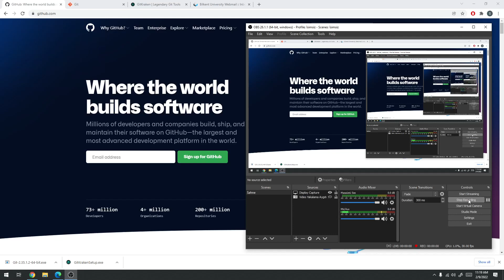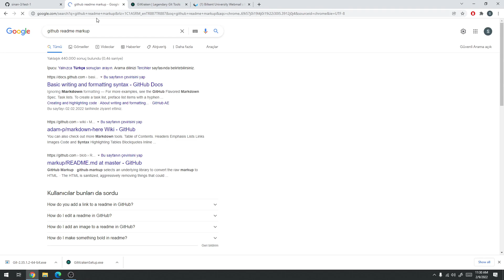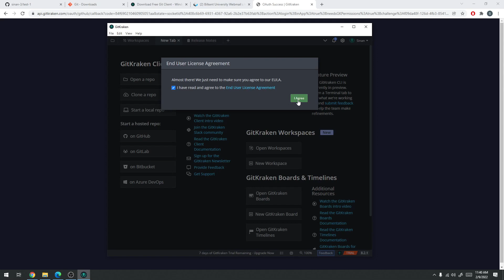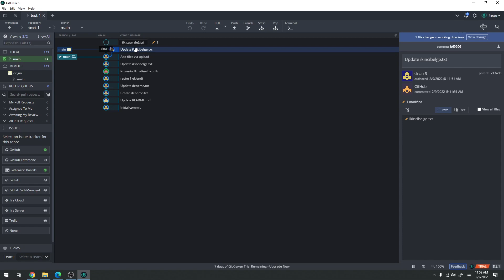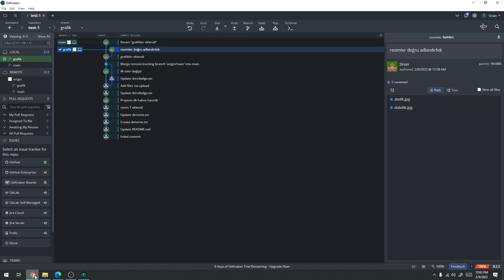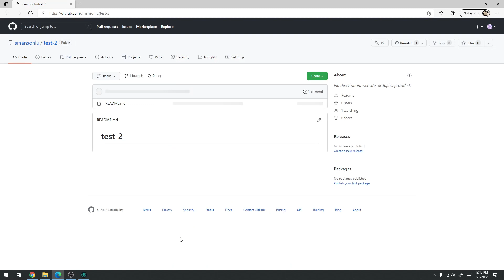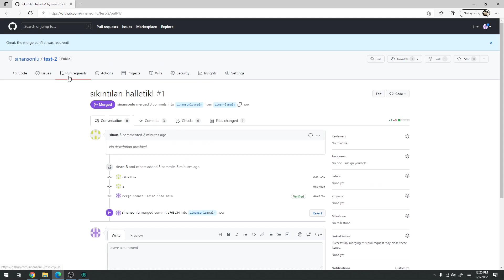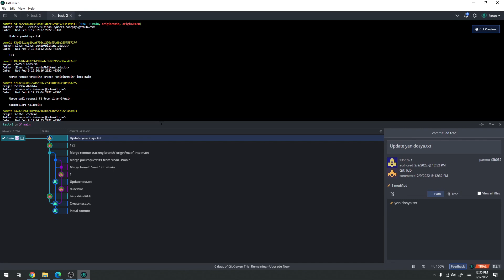GitHub ve GitKraken Kullanımı: Ortaklaşa Proje Yönetimi, Push, Pull ve Commit Kavramları